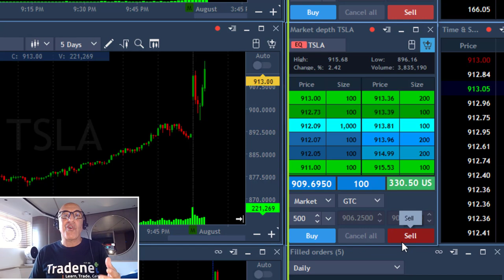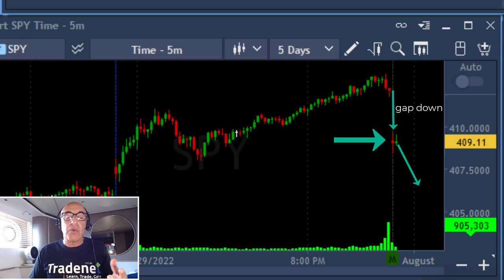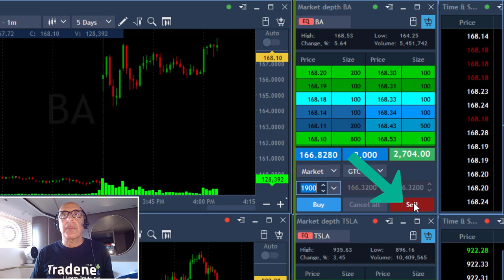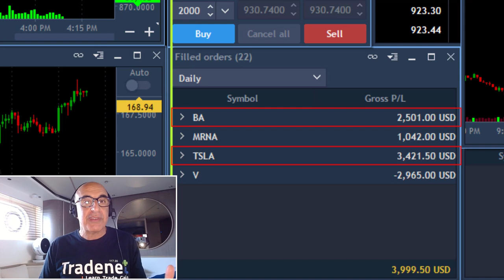DAY TRADING AT SEA!! $3K PROFIT IN 14 MINUTES...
Live Day Trading Stocks - Earning a $3,000 profit in 14 minutes at sea, trading BA, MRNA, TSLA and V. Meir Barak live trading on August 1st 2022.